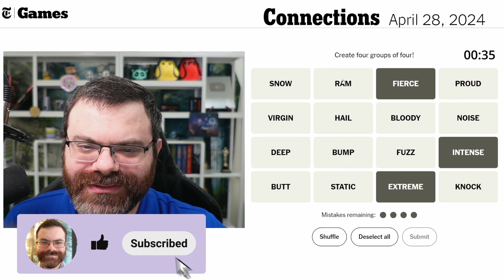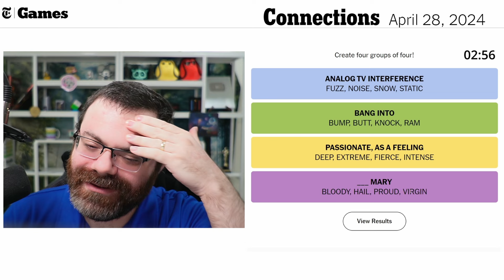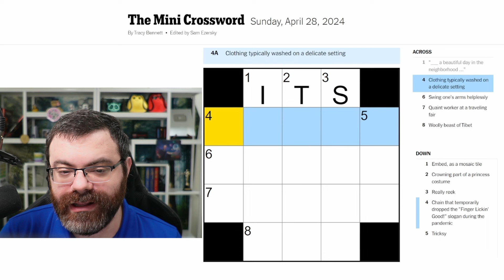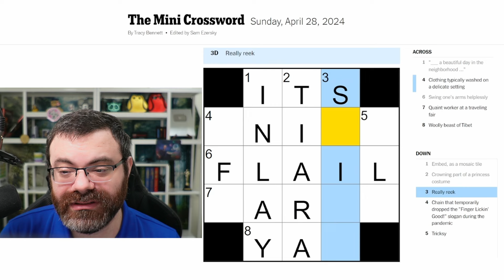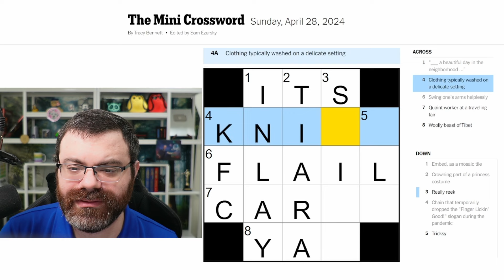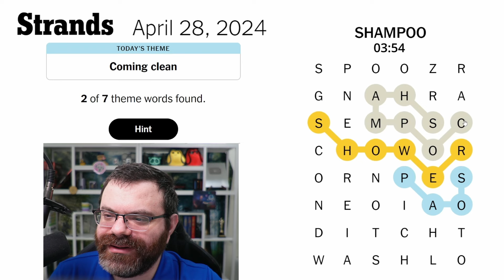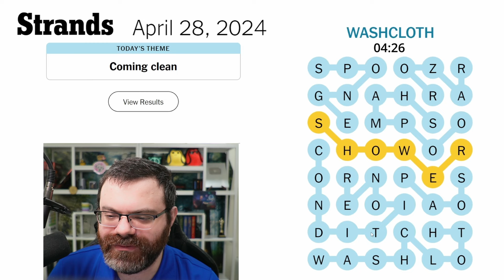NYT Connections, Mini Crossword, and Strands | April 28, 2024